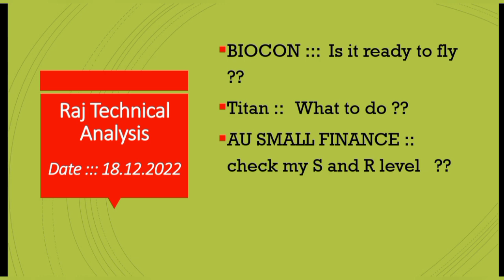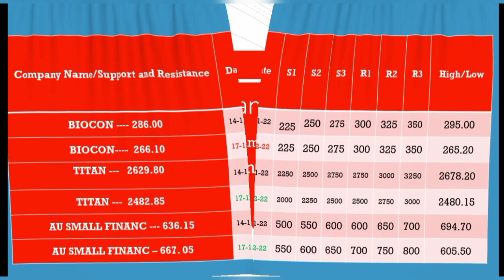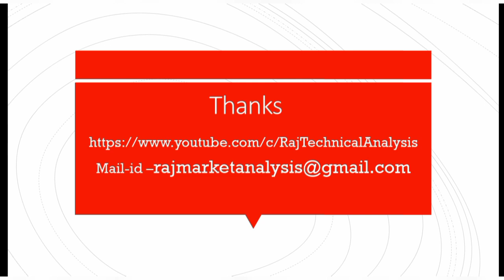biocon share price, titan share price, au small finance share price